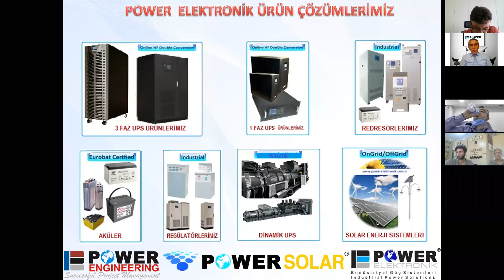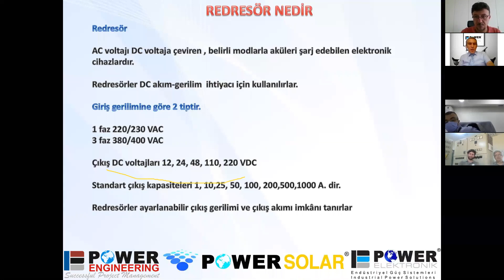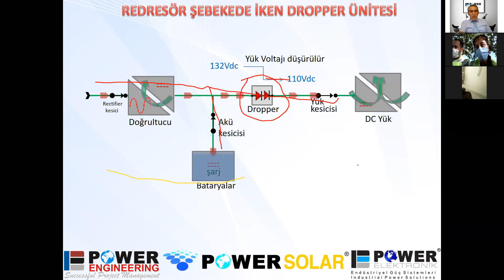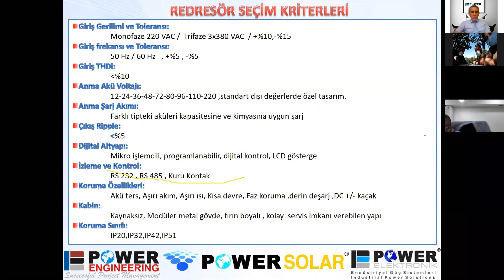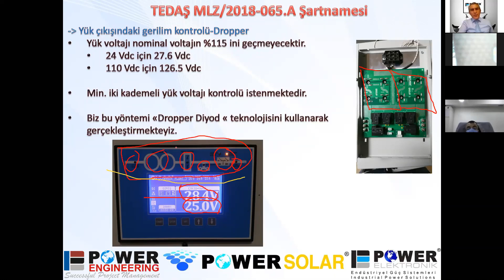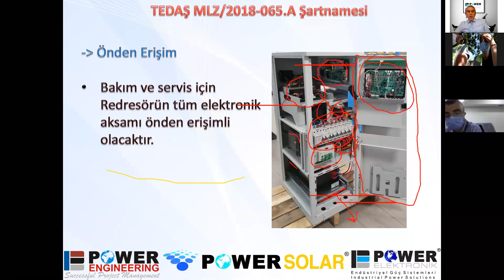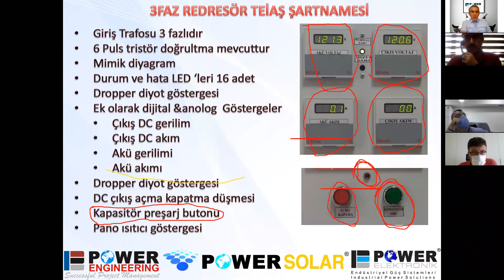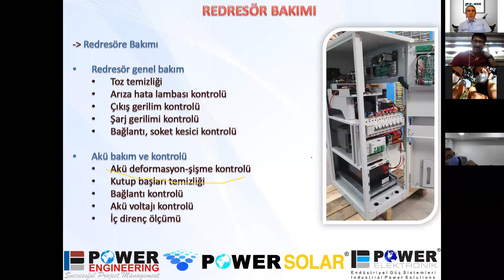REDRESÖR ,AKÜ ŞARJ CİHAZI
Redresör , Akü şarj Cihazı olarak bilinen ürün nedir, ne işe yarar , temel özellikleri nedir, çalışma prensipleri nedir. hangi uluslararası standarda göre dizayn edilir konulu , kendi ürettiğimiz redresörler temelinde anlattığım eğitim sunumudur.